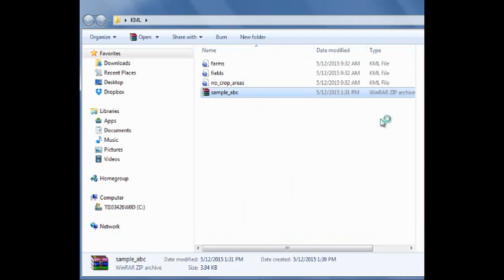GfA_U4_2_Send the kmz file